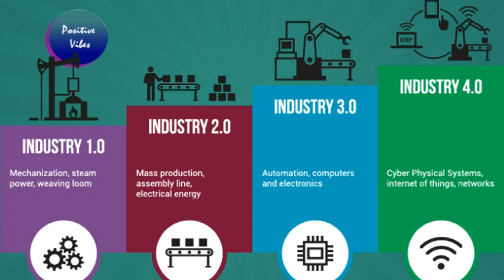What is Internet of Things (IOT)? چیزوں کا انٹرنیٹ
This video will give you a basic introduction to Internet of Things (IOT), the new industrial revolution.